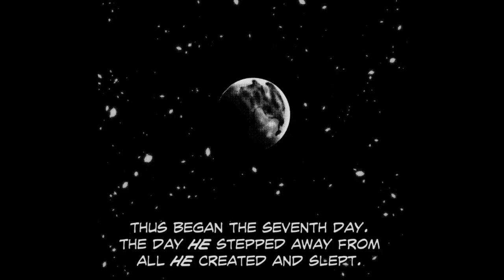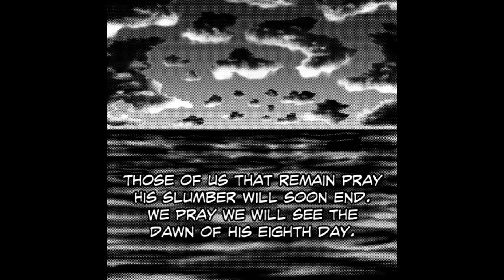Pray For His Awakening